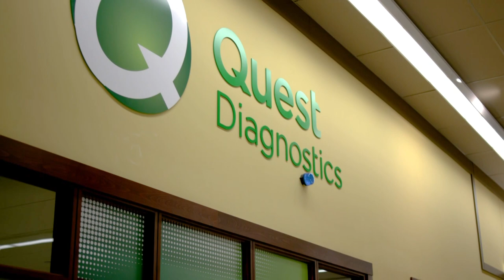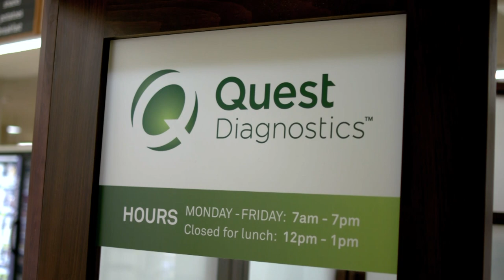An MIT LGO Internship Journey at Quest Diagnostics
Meet Aaron Thom, a second year student in the Massachusetts Institute of Technology (MIT) Leaders for Global Operations MBA program. Learn how his internship with Quest Diagnostics is an integral part of the LGO program, as explained by Thom, Thomas Roemer (Senior Lecturer, Operations Management & Executive Director, MIT LGO), and Zeynep Ton (Adjunct Associate Professor, MIT Sloan School of Management & Author of 'The Good Jobs Strategy').